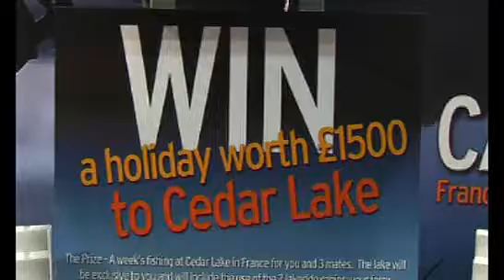Carp Fishing News - Angling Lines Webcast 4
News & Catch Reports from the Angling Lines French Carp Lakes.

Angling Lines represent 30+ French carp lakes.